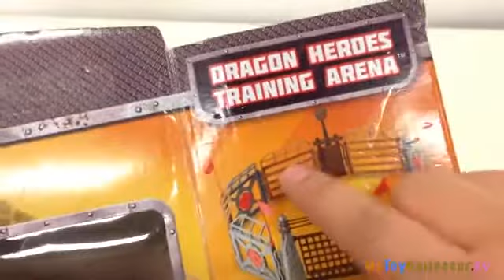How to train your dragon 2 Night Fury & Hiccup Dragon Heroes Training Arena